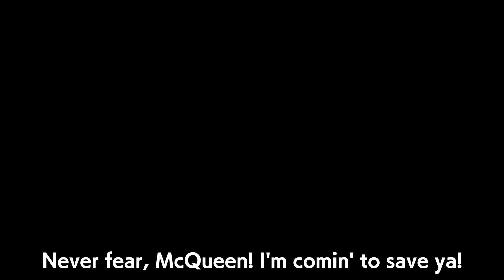Umamusume: Pretty Derby – Party Dash | First Trailer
The pixelated Umamusume are on their way! Umamusume: Pretty Derby – Party Dash releases worldwide August 30, 2024 for Nintendo Switch™, PlayStation®4, and Steam®!

Dash In and Challenge a Frenzy of Racers in 4 Different Fan Fest Events!

With your team, you'll compete in the newest addition to Tracen Academy's Spring Fan Fest—the Slapdash Grand Prix! The Grand Prix is made up of 4 events: Hurtling Hurdles, Blazing Baskets, Dodgeball Demolition, and Gourmet Gauntlet. Select an Umamusume from your team for each event and aim for the gold, but be prepared for some wacky rules and hijinks!

Featuring Over 20 Pixelated Umamusume!

Play the game to unlock more Umamusume, for a total of 25 Umamusume! Each team consists of 5 Umamusume, and a total of 4 teams have their eyes on the gold at the Slapdash Grand Prix!

Content Galore for One Player or More!

In addition to the story mode that explores each team's unique cast, you can also decorate with your favorite furniture and invite your Umamusume roster to hang out in the clubroom. After that, they can play matches in both local play or online play! The Umamusume are sure to keep your heart racing whether in Single or Multiplayer!

Check out the Umamusume: Pretty Derby – Party Dash official site and X account to get the latest news!

Platform: Nintendo Switch™ / PlayStation®4 / Steam®
Genre: Party Action
Players: 1-4 (Local or Online)
Release Date: Aug 30, 2024
Rating: IARC 3+ / ESRB EVERYONE